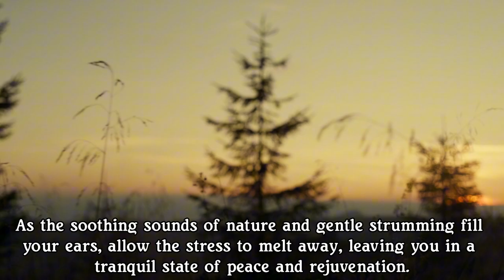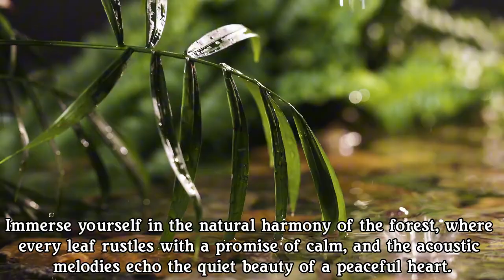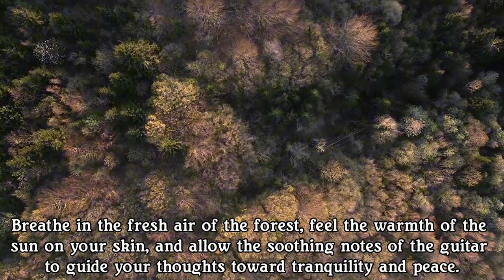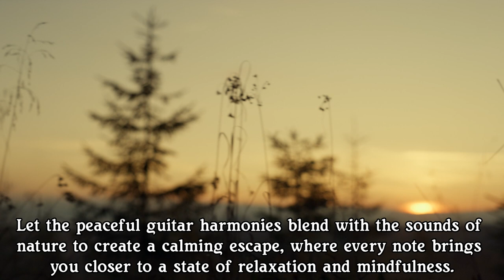Soothing Forest Vibes Acoustic Guitar & Nature in 4 Minutes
Welcome to Calming Relaxing Music! Immerse yourself in the serene forest ambiance paired with the gentle strumming of an acoustic guitar. This 4-minute experience blends the soothing sounds of nature with calming melodies, designed to help you relax, unwind, and find inner peace.

Whether you're looking to de-stress, meditate, or simply enjoy a moment of tranquility, this video is perfect for enhancing focus, sleep, or just taking a break from the day. Let the sounds of nature and soft guitar music wash over you, bringing peace to both body and mind.

✨ Find inner peace with calming acoustic sounds in nature.

Perfect for meditation, yoga, or simply taking a moment to relax
Unwind after a long day with our relaxing nature sounds and music
Enhance your focus or enjoy peaceful sleep music and forest sounds
Let the peaceful ambiance transport you to the heart of nature. Discover the beauty of forests, acoustic melodies, and the calming energy of soothing guitar music.

Thank you for tuning in to Calming Relaxing Music! 💚